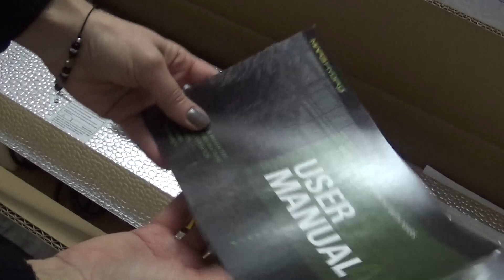UNBOXING Mars Hydro TSL 2000W LED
În această iarnă încercăm ceva nou! Creșterea plantelor în interior, cu lampa LED

Mulțumim din inimă sponsorului MARS HYDRO -  producător de lumini și corturi cu LED-uri de 10 ani! ❤️